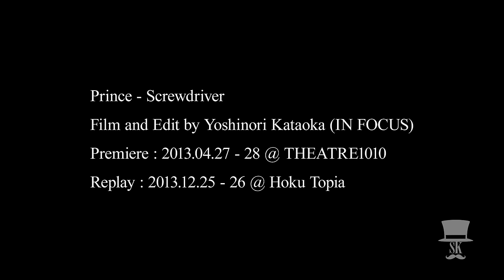the magic maracas band from THIS SHOW IS s**t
Performance from THIS SHOW IS s**t 2013